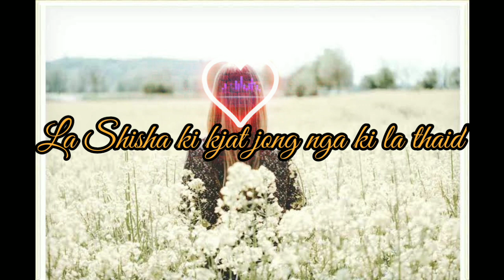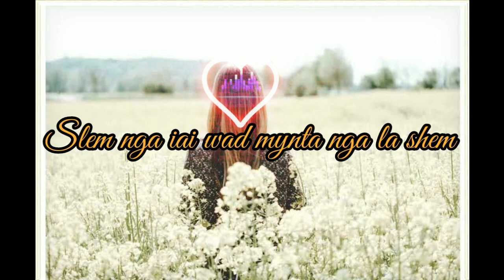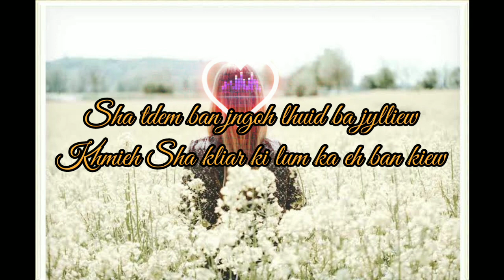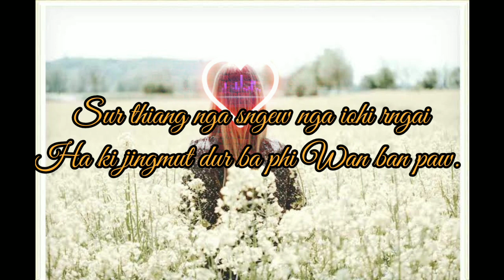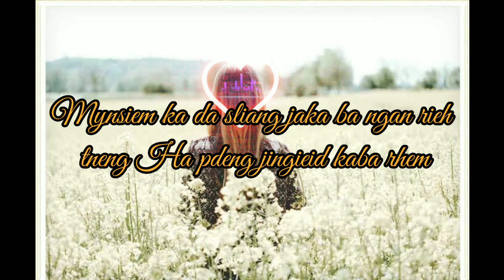"Lynti ba jngai" khasi song with lyrics by (Ram Suchiang and Andriana K Syiemlieh.)